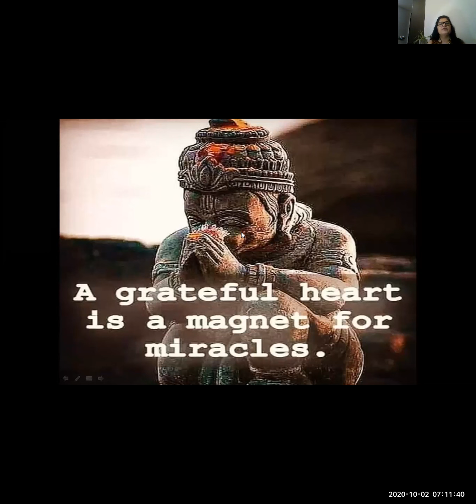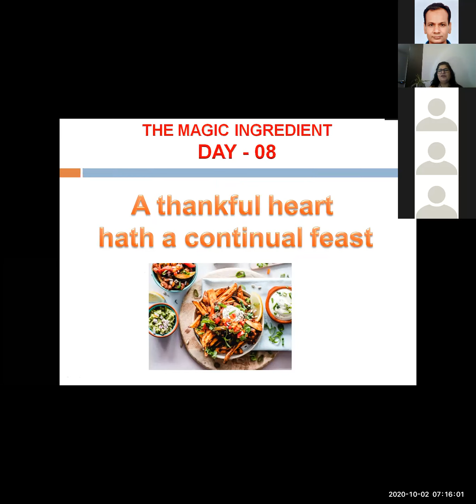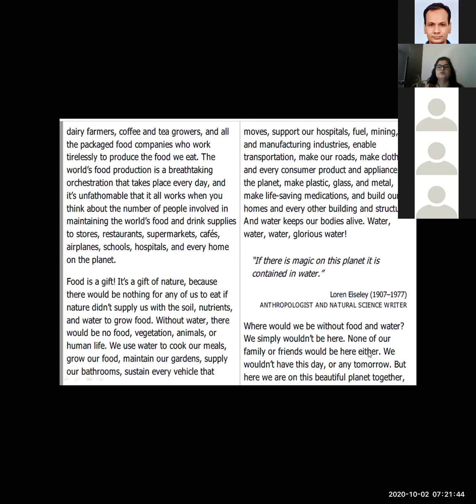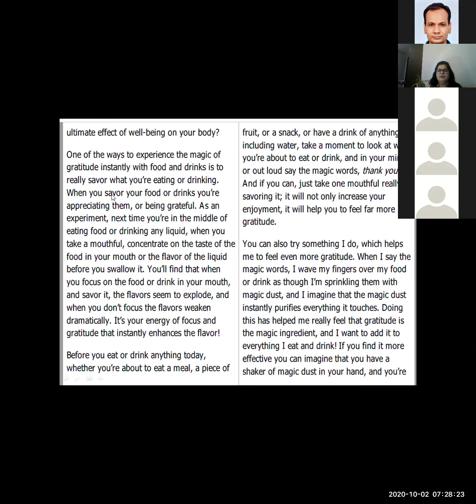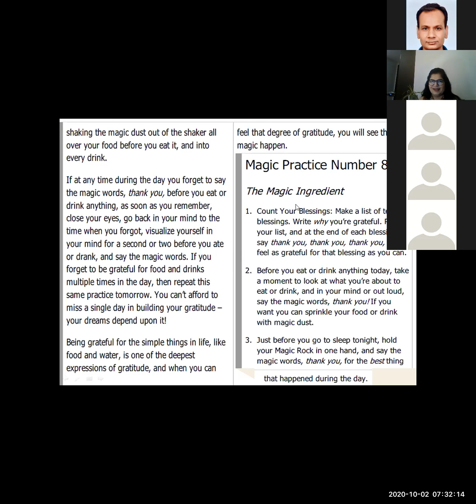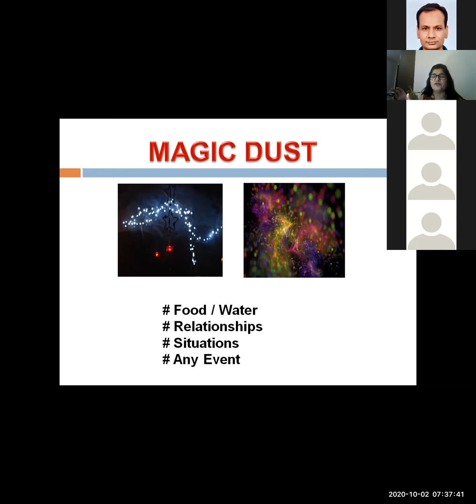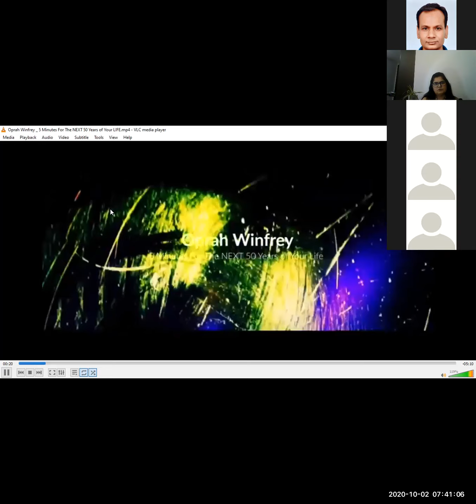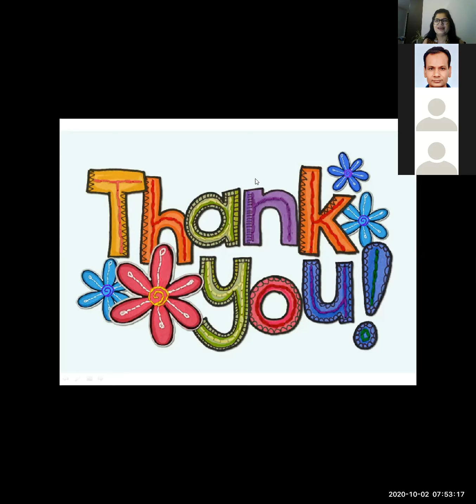MagicalJourney Morning DAY 8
Giving thanks for food before you eat is a tradition that has been followed for thousands of years, dating back to the ancient Egyptians. With the fast pace of life in the twenty-first century, taking the time to give thanks for a meal has more often than not been left behind. But using the simple act of eating and drinking as an opportunity to be grateful will increase the magic in your life exponentially!